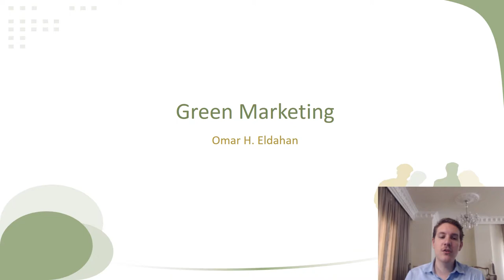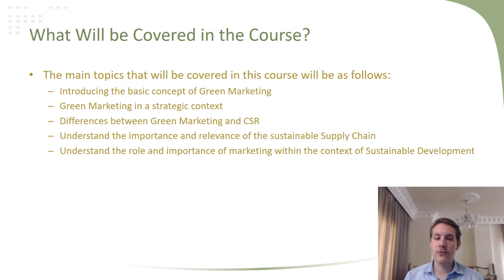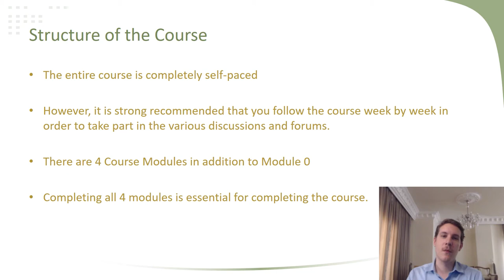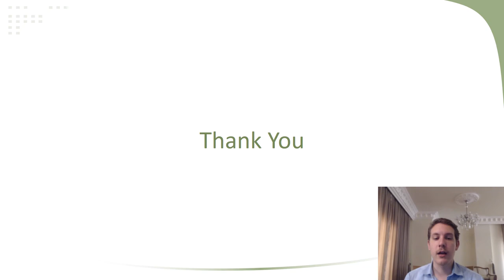Introduction to Green Marketing MOOC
This is the introductory video to the MOOC of Green Marketing that is being hosted by Canvas Network.